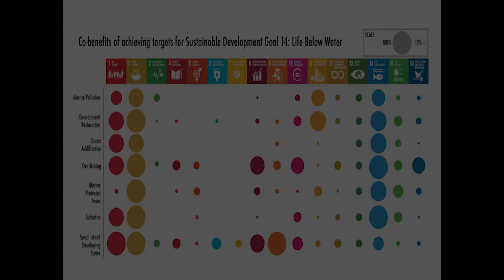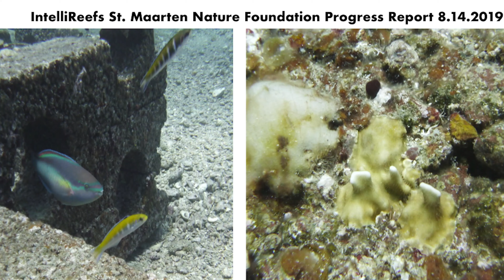The Blue Heart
George Cummings, Mission Blue Project Partner
Melody Saunders Brenna, Reef Life Restoration and Foundation